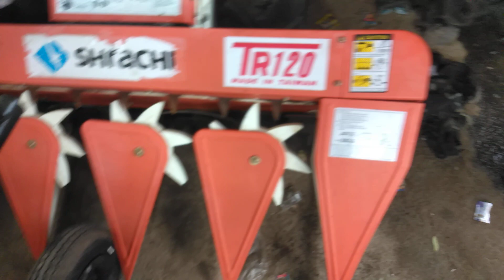Nmkishan 15 HP Power Start 🌟 Power Tiller&Different types Power Tiller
#15 HP
bettry power
#  ( Appl logo ko chahiya to please 🙏 comments Karen

DOSTO MERA YEA NM KISHAN YOUTUBE CHANNEL

          KO  . APP LOGO KA SAPORT CHAHIYA